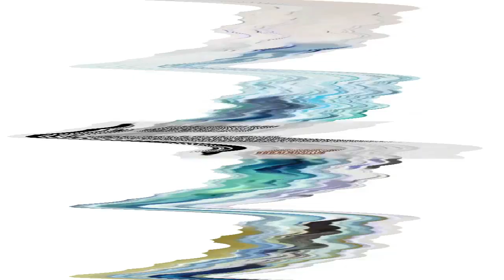Happy 4th of july angelica hale csupo effects